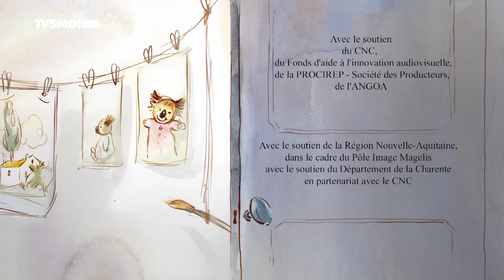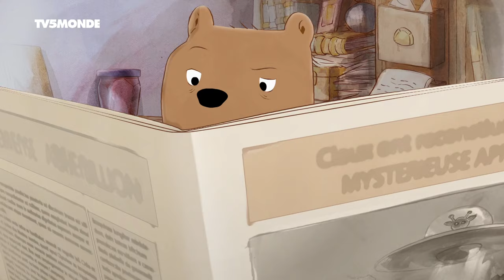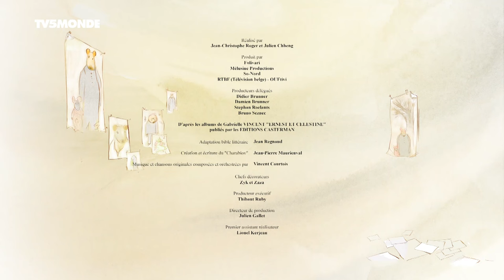Ernest Et Celestine S01E08 - Blizzard